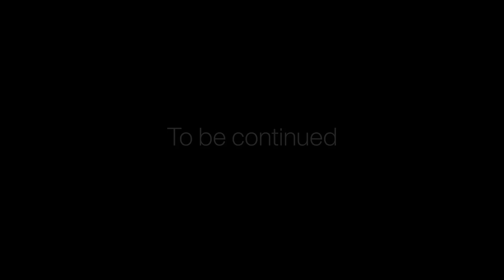As the World turns its back on Palestine (A Visual)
It was supposed to be a longer documentary but I couldn't continue